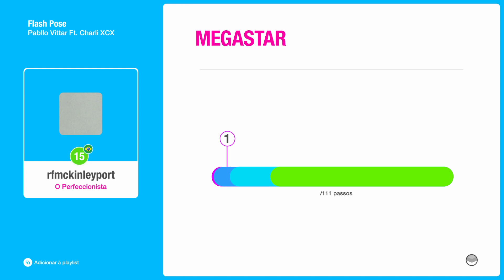Just Dance 2022: Flash Pose by Pabllo Vittar ft. Charli XCX - 5 stars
✨ You can collaborate with the growth of the channel! feel free to donate by Paypal 😊

Just Dance 2022, the ultimate dance game, is back with new universes and 40 hot new tracks from chart-topping hits like "Believer" by Imagine Dragons, "Level Up" by Ciara, and more! Looking to share some fun with friends and family? Just Dance 2022 is for you!